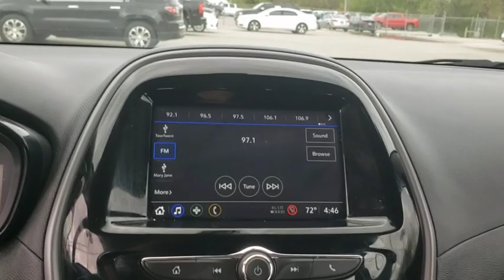2019 Chevrolet Spark Owasso, Tulsa, Claremore, Pryor, Broken Arrow, OK N736401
Orange Burst Metallic Used 2019 Chevrolet Spark available in Owasso, Oklahoma at Suburban Chevrolet. Servicing the Tulsa, Claremore, Pryor, Broken Arrow, OK area.

Suburban Chevrolet
1300 S Lynn Riggs Blvd

Recent Arrival! **CERTIFIED BY CARFAX NO ACCIDENTS**, **CERTIFIED BY CARFAX ONE OWNER**, **LOCAL TRADE**, **NON SMOKER**, **POWER WINDOWS**, **AM/FM/HD/RADIO**, **FRONT USB CHARGING PORTS**, **MP3 / IPOD COMPATIBLE**, **SMALL TOWN PRICES WITH BIG CITY INVENTORY**, **SAVE MORE $$ IN CLAREMORE**, **WE DELIVER ANYWHERE**.Orange Spark LS 1.4L DOHC FWD